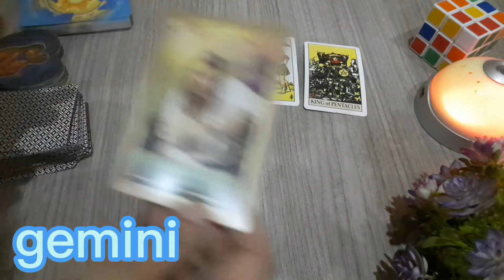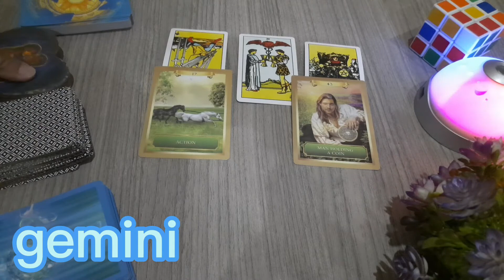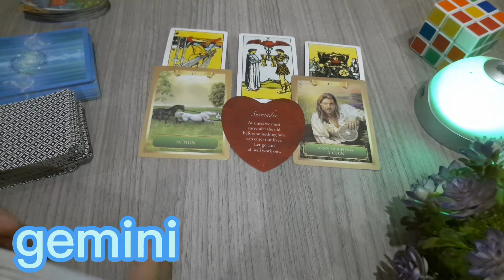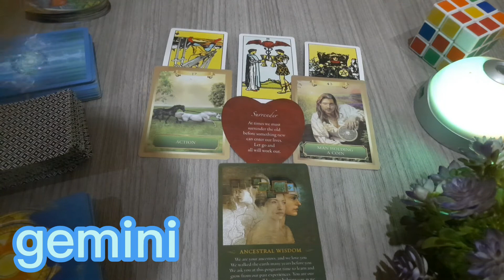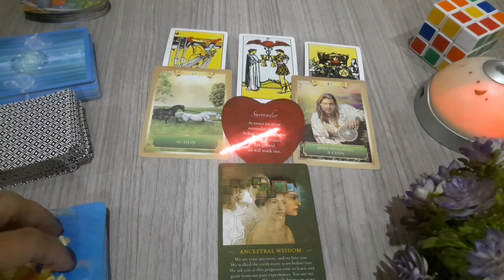GEMINI ll RAMALAN BINTANG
Terima kasih...luv...luv...